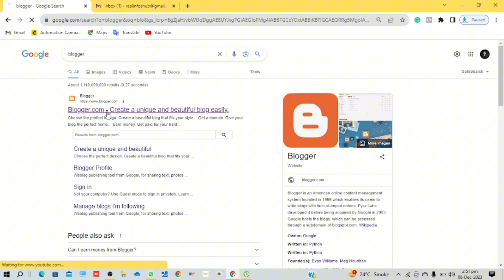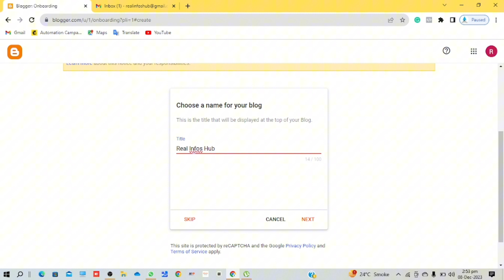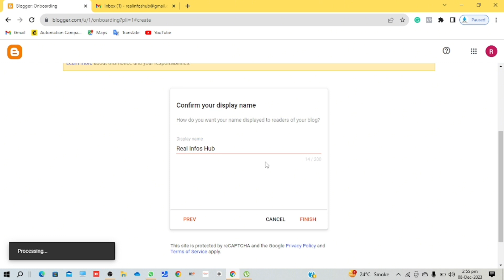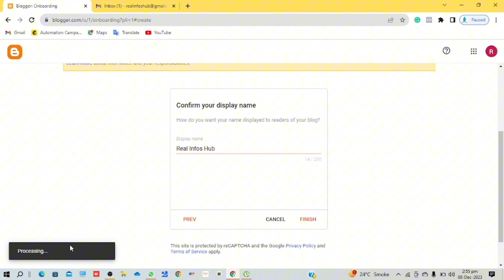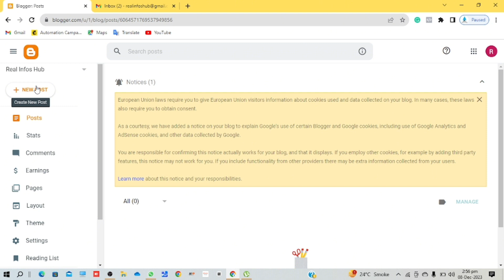How To Create Blogger" Earning method 2024 | How To Make Money Online | Work from home | Class 1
Assalamo Alaikum

Welcome to Class 1 of our step-by-step guide on creating a lucrative income through blogging in 2023! 🚀 In this session, we will explore the exciting world of blogging as a part-time job that you can do from the comfort of your home. Whether you're a seasoned blogger or a beginner, this class is tailored to provide you with valuable insights and practical tips to kickstart your journey towards financial independence.

Setting Up Your Blogger Account: We'll walk you through the process of creating your own Blogger account, a user-friendly platform by Google that allows you to express yourself and potentially earn money.

Choosing Your Niche: Discover the importance of selecting the right niche for your blog. We'll help you identify your passions and interests, guiding you towards a niche that aligns with your expertise and attracts a targeted audience.

Content Creation Strategies: Learn the art of creating engaging and valuable content. We'll share tips on writing compelling blog posts, optimizing for search engines, and keeping your audience hooked.

Work-From-Home Efficiency: Master the art of managing your time effectively while working from home. We'll provide practical advice on creating a conducive workspace, setting goals, and maintaining a healthy work-life balance.

💡 Why Blogger?

User-Friendly Interface: Blogger offers an intuitive platform, perfect for beginners. No coding skills? No problem! We'll guide you through the process with easy-to-follow instructions.

Cost-Free Experience: One of the best parts? It's absolutely free! You can start your blogging journey without any upfront costs, making it an accessible option for everyone.

🚀 Embark on Your Blogging Journey Today!

Join us in Class 1 and take the first step towards a rewarding work-from-home job. Whether you're looking for a side hustle or aiming for full-time blogging success, our guide will equip you with the tools you need to thrive in the dynamic world of online content creation.

free me income, excellent earning potential, good earning job, good earning part time app,
best earning app, part time income, part time data entry jobs home, part time jobs at home, part time business ideas, business without investment,